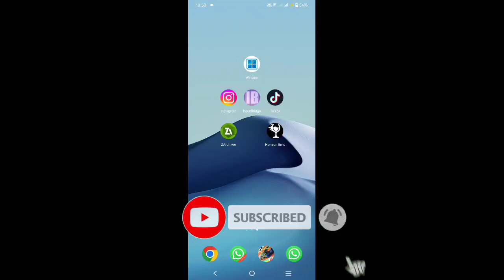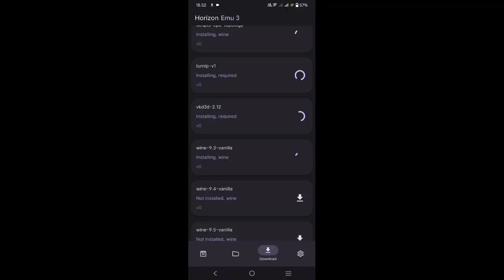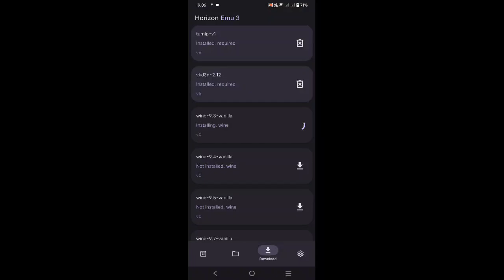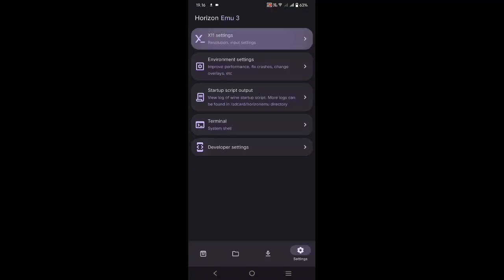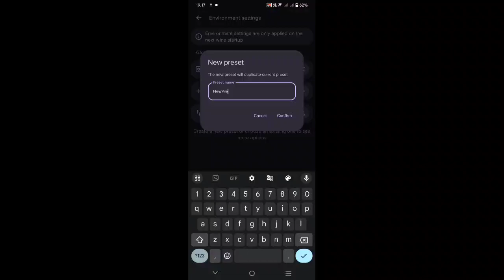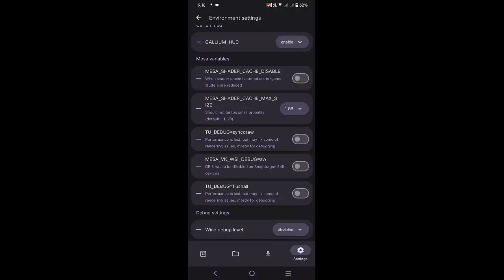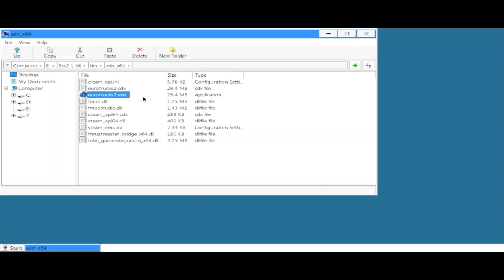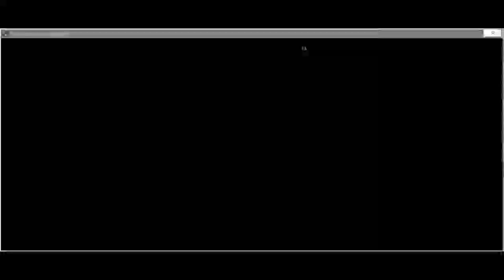Install Horizon Emu 3 Android#android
Assalamualaikum abangku...

Euro Truck Simulator 2 ini game pc bukan game android ya abangku.akan tetapi jika ingin mencoba memainkan di android syarat menjalankan game tsb dg cara :
-install apk winlator dan horizon emu3 (android 10 keatas)
-file game ets 2 (harus sudah punya)
-setting winlator/horizon emu 3 sesuai chipset android yang digunakan.

Android 12 chipset snapdragon 665 ram 8 yang saya gunakan saat ini..!!!
maka itu agar bisa lebih banyak chipset apa saja yang bisa di gunakan bermain game pc.abangku dukunng channel ini supaya berkembang dengan cara Like,Share dan Subscribe...terima kasih yang sudah mengikuti channel ini,smoga sehat selalu dan bermanfaat.